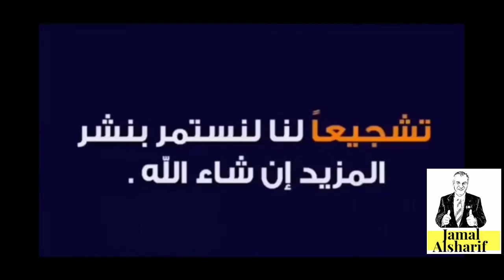فتح ومراجعة 3 صناديق ليست من امازون